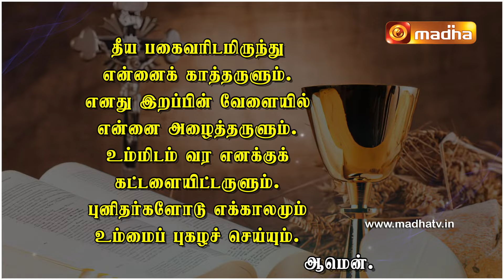27 February 2024 | Holy Mass in Tamil 6:00 AM | Madha TV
27 February 2024 | Holy Mass in Tamil 6:00 AM | Madha TV